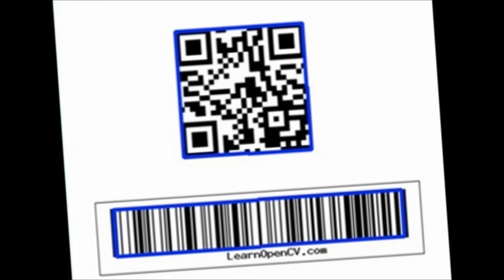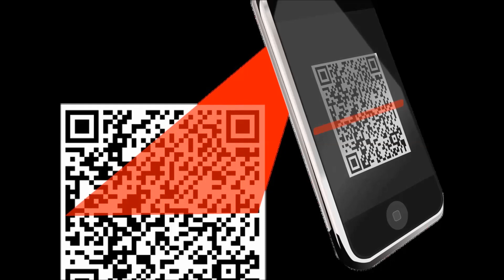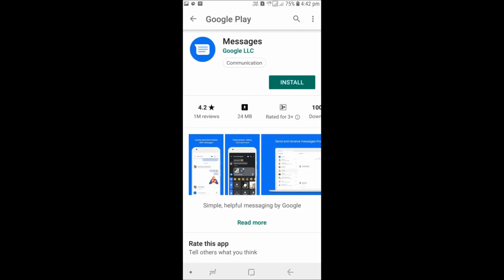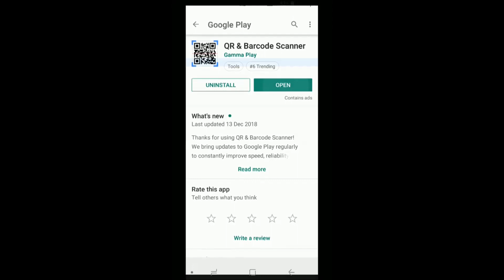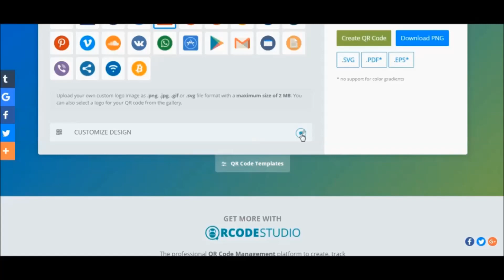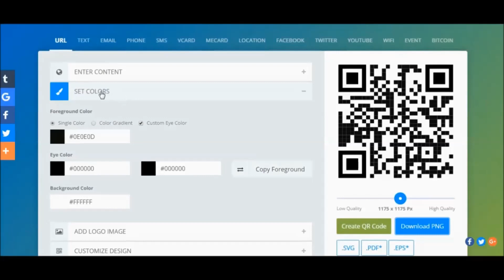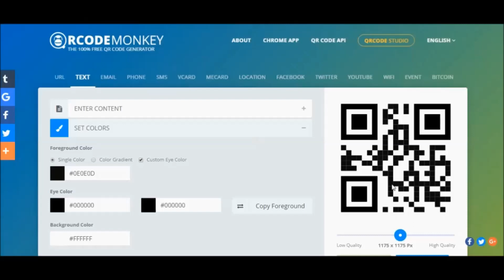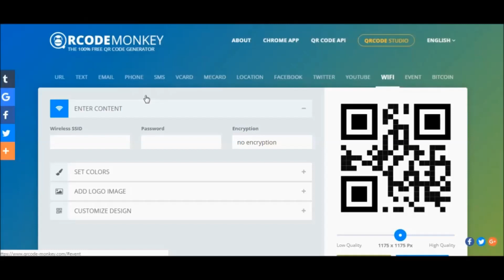QR Code Meaning |What is QR Code kannada Video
what is QR Code?
Where we use QR Code
Use of QR code
Why we use QR Code
What is difference between bar code and QR Code
what is QR code format
How we use QR Code
How we create free QR Code

get thees all information in Kannada